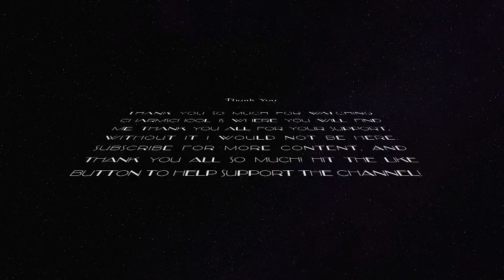Phantom 3 13 2017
My 5th Phantom overall, and my very first running No Land Beyond Sidearm loadout.